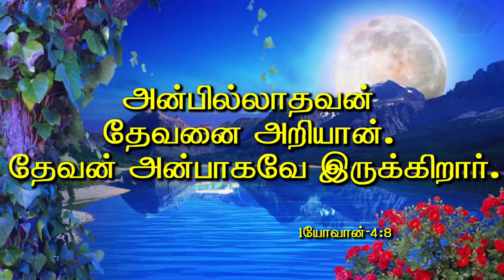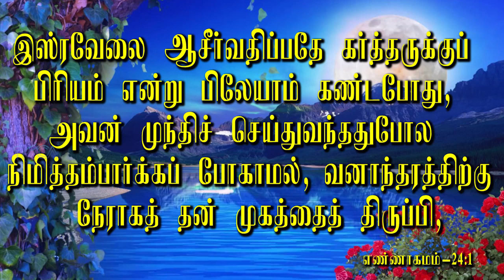தேவன் உன் மேல் அன்பாகவே இருக்கிறார். | Message By Pastor M.Simon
Devan Unn Mael Anbagavae Irukkirar

Name : M.simon
Bank : INDIAN BANK
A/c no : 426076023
Branch : Anna Nagar, Chennai.
IFSC Code : IDIB000A025

NO:33, Thiruvalluvar St, Puzhal, Chennai - 66
Recorded on :04th Aug 2019